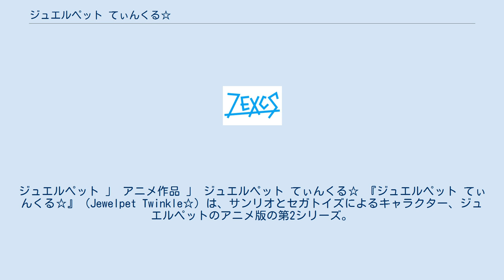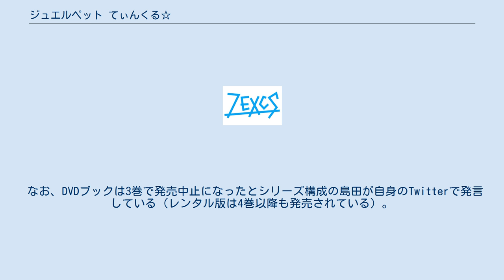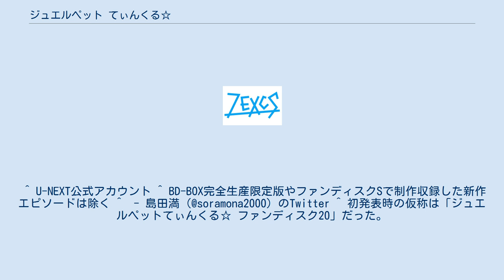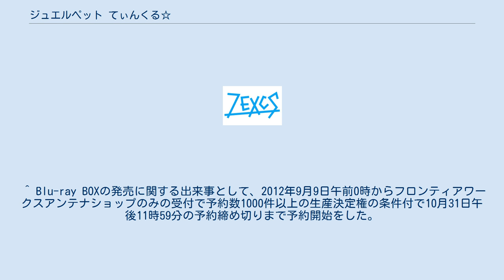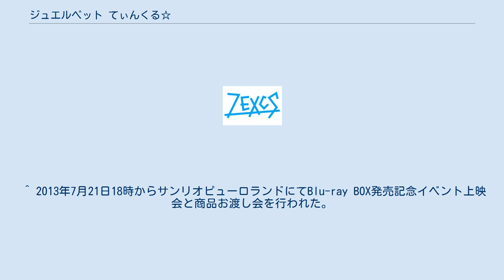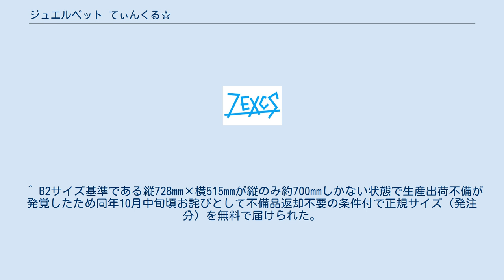ジュエルペット てぃんくる☆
ジュエルペット 」 アニメ作品 」 ジュエルペット てぃんくる☆ 『ジュエルペット てぃんくる☆』（Jewelpet Twinkle☆）は、サンリオとセガトイズによるキャラクター、ジュエルペットのアニメ版の第2シリーズ。
2010年4月3日から2011年4月2日までテレビ東京系列で放送された。
全52話＋特別編1話。
キャッチコピーは「女の子は誰でもステキな魔法使い!」。
 前作である『ジュエルペット』から、製作局がテレビ大阪から系列キー局のテレビ東京に変更され、それに伴い、テレビ東京以外の系列他局ではローカルセールス枠扱いとなった。
なお、キー局での放送枠は前作までの日曜日9:30 - 10:00枠から土曜日9:30 - 10:00枠に移動した。
関東圏のみ字幕放送。
 前作から人間のキャラクターは大幅に変更され、一部のジュエルペットの性格や魔法も前作から変更されたが、個々のジュエルペットが持つ宝石パワーなど、原作と共通する設定も前作と変わっていない。
世界観は前作と直接的な接点はなく、シリーズの繋がりについても一切言及されていない。
更に「学園物」のテイストを色濃く取り入れジュエルランドの「魔法学校」という製品の基本背景を生かしたシリーズ構成になり、「魔法学校への入学から卒業まで」を一貫して描いているのが特徴。
他のシリーズに比べてファンタジー色が強く、シリアスなストーリーとなっている。
恋愛要素も強い。
 前作とは打って変わって主要スタッフは一部を除いて全て一新しており、本作には2007年放送の『ななついろ★ドロップス』のメインスタッフ（シリーズ構成 - 島田満、キャラクターデザイン - 伊部由起子、監督 - 山本天志、音響監督 - 岩浪美和）が集結しており、制作に当たっている。
またサブライターには山田隆司、江夏由結は前作より引き続き参加している。
国内物販では、前期より大幅に売上が伸びた。
 魔法の国ジュエルランドでは魔法学校の始業式が始まったころ、新入生のルビーが登校してくる。
新入生の魔法入学試験を受けさせるのをすっかり忘れていたモルダヴァイト校長は、この場で試験を行うことを決定する。
ルビーは試験を受けるが魔法のコントロールが上手く行かなかったため不合格。
しかし別の入学試験の方法として、レアレア界へ行きルビー自身のパートナーの女の子を見つけ出し、2人一緒に魔法学校に入学できれば入学試験合格と言い渡される。
レアレア界へやってきたルビーは、小学校の始業式に行く途中だった小学6年生のレアレアの女の子、桜あかりと運命的な出会いをはたす。
 女王ジュエリーナが魔法でつくったという国。
すべてが宝石でできているといわれる。
天上には大小二つの月が輝き、小さな月には何か秘密が隠されているらしい。
上空には「ジュエルランドリング」と呼ばれる輪が存在し、地上からは白色の虹のように見える。
ジュエルランドでは、人間の住む世界のことをレアレア界と呼び、レアレア界にすむ人間をレアレアと呼ぶ。
 この世界に住むジュエルペットは、生まれながらに魔法を使う能力を持っている。
この世界には魔法を教える学校が点在し、その1つである「魔法学校」に主人公は通うことになる。
ジュエルペットが魔法学校へ入学するためにはパートナーとなるレアレアを見つける必要がある。
 ジュエルペットはパートナーを幸せにすることが最大の幸せであり、パートナーの夢と元気がジュエルペットのパワーの素になっている。
パートナーが元気がなくなるとジュエルペットも元気がなくなり、特にひどいときは熱を出して昏睡状態におちいることもある。
 ジュエルペットにはジュエルポッドというアイテムが与えられる。
このアイテムを使うことで、レアレア界へ行くことのできる魔法陣を取り出したり、レアレアの位置を調べたりすることができる。
 時間の進み方は、ジュエルランドとレアレア界とでは変わらない。
レアレア界でジュエルポッドを用いてジュエルランドへ行き、再びジュエルポッドを用いてレアレア界へ戻った場合のみ、レアレア界を出発した時刻へ戻ることができる。
生き別れのアルマと祐馬が互いの世界で同じように成長しているのもこのため。
ジュエルポッドでレアレア界からジュエルランドへ移動する瞬間は時がほぼ止まる...